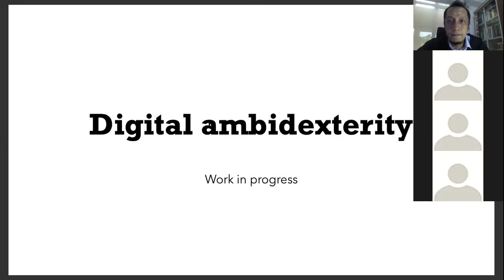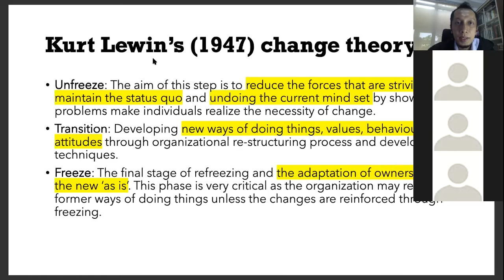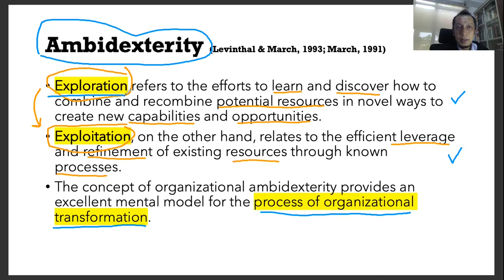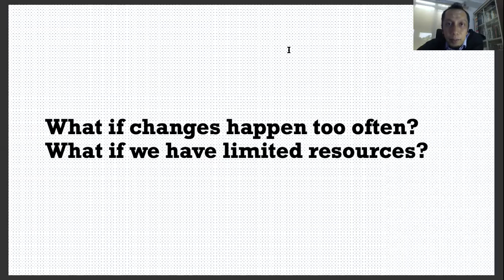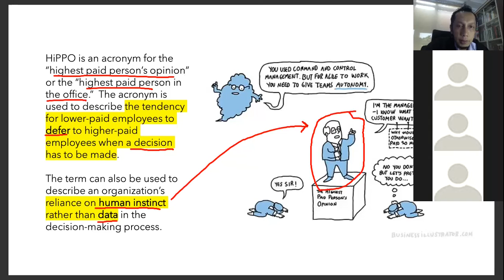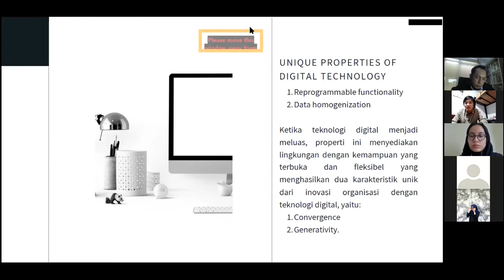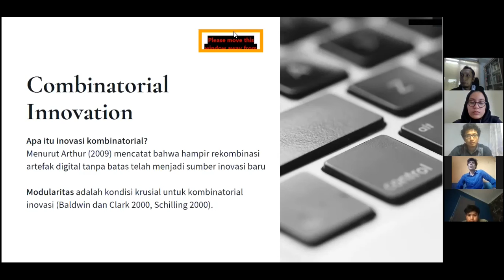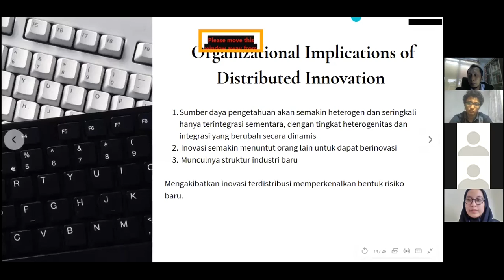Digital Management #4 - The Nature of Digital Innovation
This session elaborates physical materiality, digital materiality, and the entanglement between the two in the context of innovation management. In particular, we are going to discuss digital innovation as the creation of (and consequent change in) market offerings, business processes, or models that result from the use of digital technology. This includes a broad swath of digital tools and infrastructure for making innovation possible, such as 3D printing, data analytics, mobile computing, etc. This session also introduces the management of information and digital innovation and the fundamental aspects of those principles. It also discusses the basic framework of managing innovation, digital transformation, and its impact on organizational performance and competitiveness.

Reading:
- Yoo, Y., Boland, R. J., Lyytinen, K., & Majchrzak, A. (2012). Organizing for innovation in the digitized world. Organization Science, 23(5), 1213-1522.*
- Nambisan, S., Lyytinen, K., Majchrzak, A., & Song, M. (2017). Digital innovation management: Reinventing innovation management research in a digital world. MIS Quarterly, 41(1), 223-238.
- Mewaspadai Inovasi Teknologi, Harian Kontan, 24 Januari 2019.